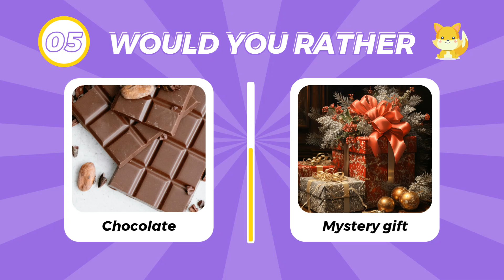Free Purple Gifts Would You Prefer Quiz Video Template (Customizable) - FlexClip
If you want to edit this video template, head add your own media, and change the default text, colors, and styles as you need.

Stay up to date with the latest social media quiz video trend using this customizable template. It's completely free and ready for you to personalize.

FlexClip video maker provides thousands of customizable video templates to help you create professional-quality videos in minutes.
Connect with FlexClip